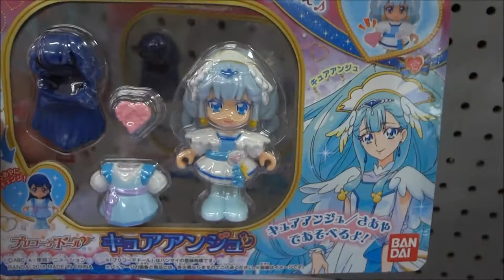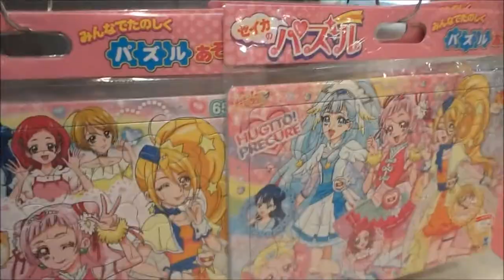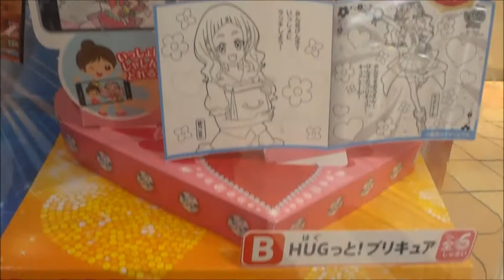HUGはぐっと!プリキュア プリコーデドール キュアアンジュ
2018年2月3日

キュアエール 野乃 はな 引坂理絵
キュアアンジュ 薬師寺 さあや 本泉莉奈
キュアエトワール 輝木 ほまれ 小倉唯
Hugtto! PreCure
「子育て」
HUGTTO! PRECURE
【ニイタニ】
450万回再生突破
広島県内で動画が多いYOUTUBER(多分)
Hiroshima Prefecture
Itsukushima Shrine
 毎日投稿
広島youtuber
次世代 youtuber
１日10万回再生
１００万回以上再生されている動画、チャンネル